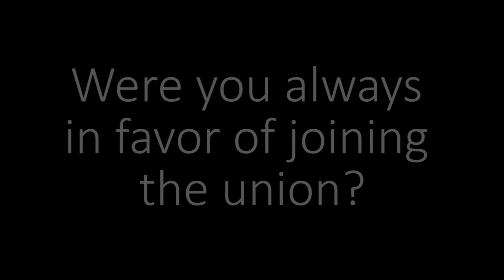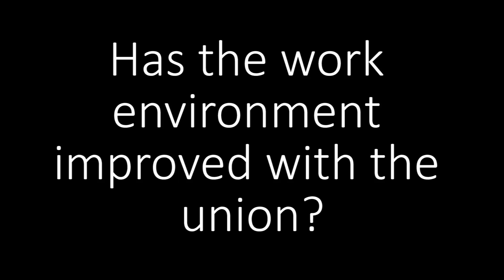Interview with Mandalay Bay Engineer Scott Motl